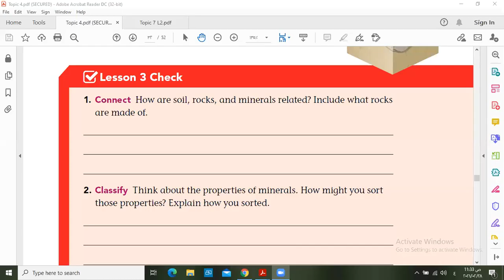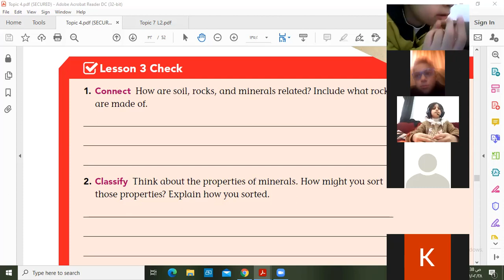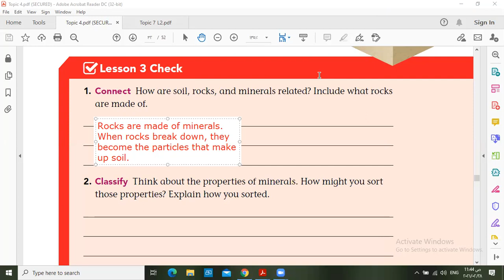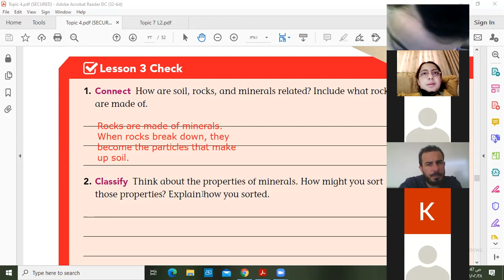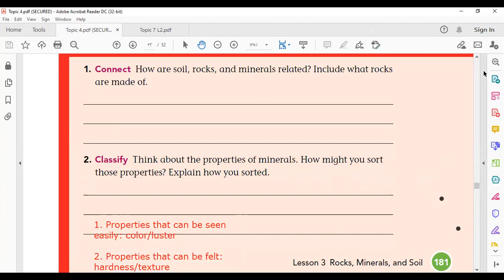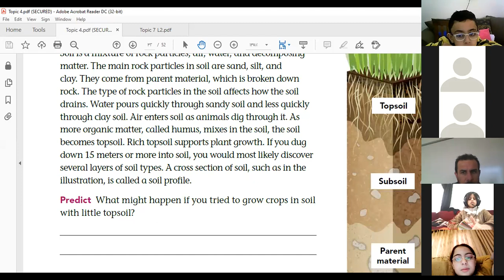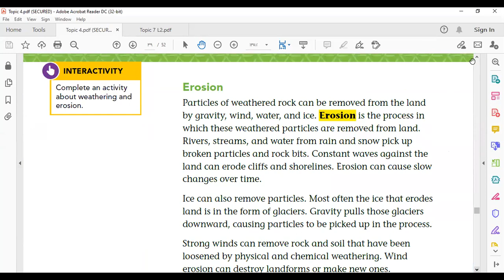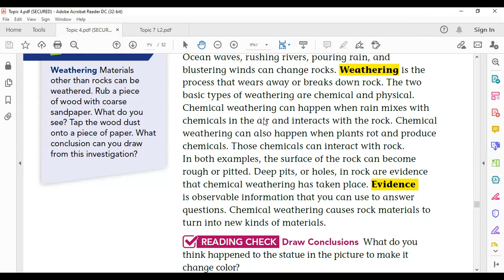Grade 4 28/02/2021